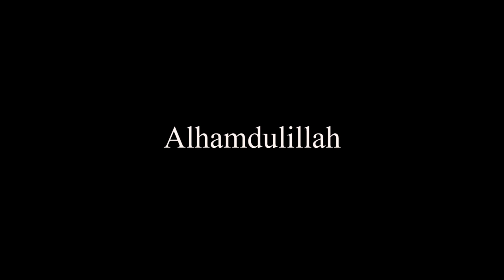ILMIN SANIN HALITTU EPS-21